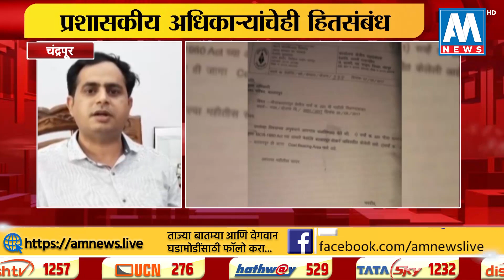चंद्रपुरात मलनिस्सारण प्रकल्पात घोटाळा | AM NEWS